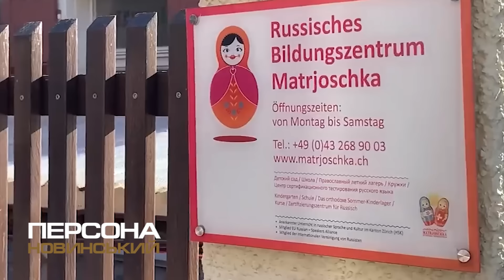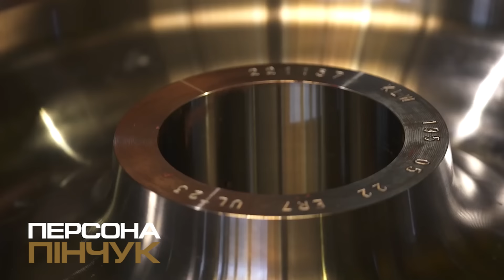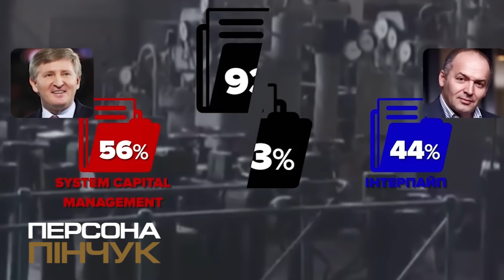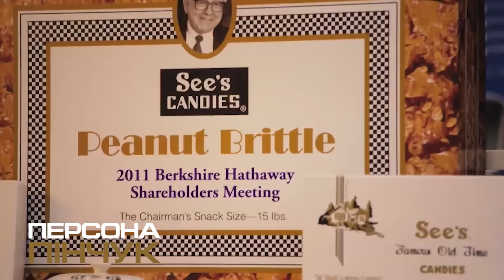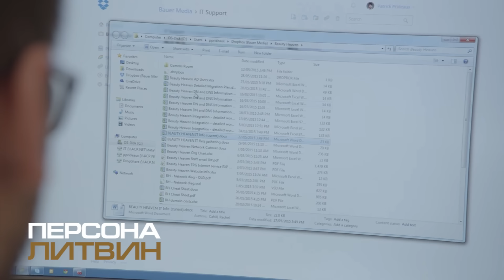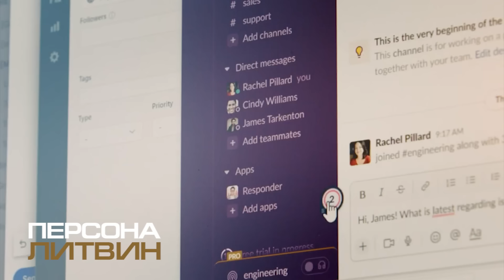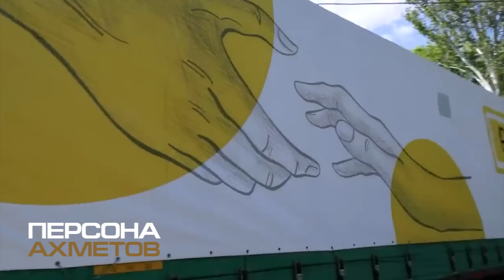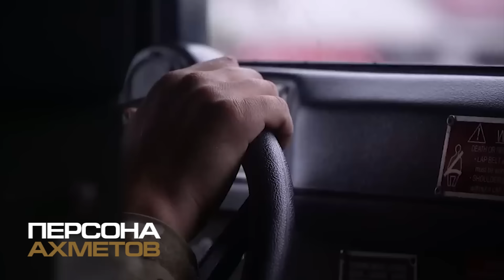ТОП ДОЛАРОВІ МІЛЬЯРДЕРИ ВІЙНИ! Новинський, Пінчук, Шевченко, Литвин. Ахметов. Досьє. Біографія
Ковідні роки та більш ніж рік після широкомасштабного вторгнення кардинально вплинули на українських багатіїв. Тож окрім сировинних підприємців, до топу потрапили ай-ті-бізнесмени. В квітні Forbes USA оновив оцінку статків найбагатших людей світу і ми вирішили розповісти, хто за цією версією входить до топ-5 доларових мільярдерів з нашої держави...

Топ-5 доларових мільярдерів війни в Україні. Новинський. Пінчук. Шевченко. Литвин. Ахметов. Персона
00:00 Топ мільярдери України під час війни
00:38 Вадим Владиславович Новинський. Смарт-холдинг
05:00 Віктор Михайлович Пінчук. Інтерпайп. YES
11:44 Олексій Шевченко. MyDropbox. Grammarly
14:05 Максим Литвин. MyDropbox. Grammarly
16:10 Рінат Леонідович Ахметов. Метінвест. ДТЕК. ФК Шахтар

"Персона" - це інтерв'ю та розповіді про достойних чоловіків